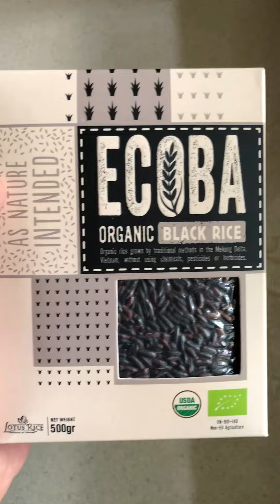מתכון לאורז שחור (אורז אסור) עם ירקות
מתכון מיוחד לתבשיל אורז על בסיס אורז שחור - זן אורז מיוחד ונדיר שבעבר היה שמור לבני האצולה בלבד. בישלתי אותו עם המון ירקות ויצאה מנה מעולה עם המון טעם!

הופק בשיתוף ג'מוקה